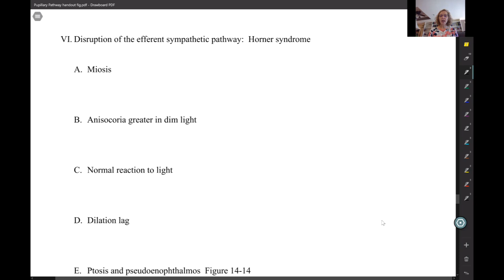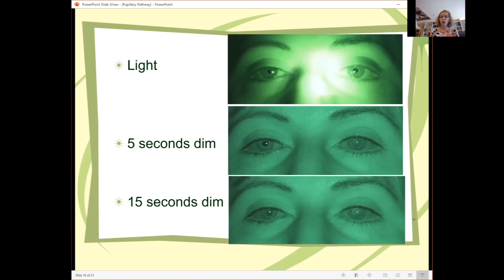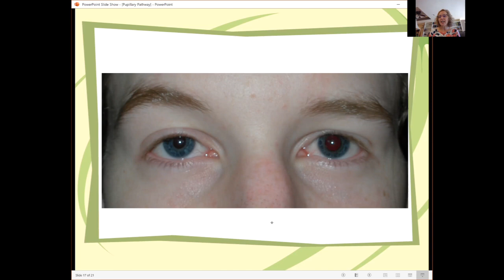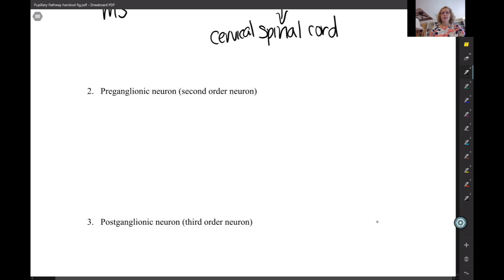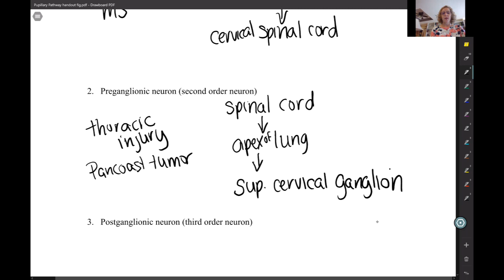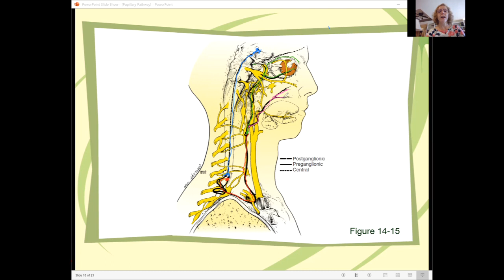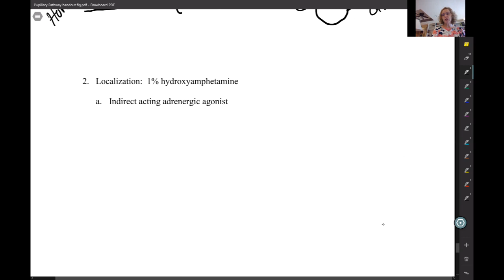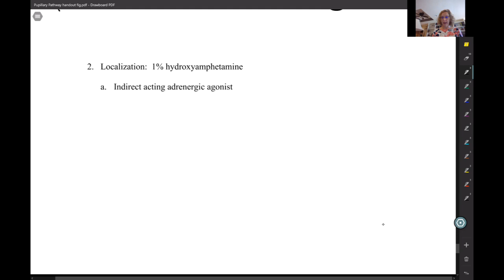Anatomy of the Pupillary Pathway Part 3 of 3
This session goes over the sympathetic pupillary pathway and Horner syndrome.  At the end we go over a review of the pupillary pathway and the responses that occur with various lesions.